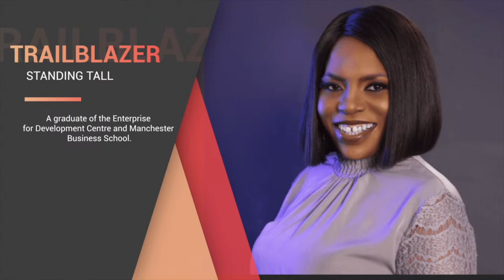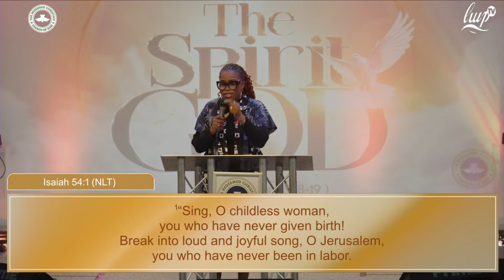Spiritual Upgrade || RCCGLWP ||Pastor Ayodeji Megbope || 10/10/2024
We are not just a church but a people with love and passion for the general well-being of members and the common good of our community. LWP is a Spirit-filled assembly where we work together to know God and walk in His purpose. We envision raising men and women of purpose, taking the city for the Kingdom and building financial pillars in the home.
Over the years, we have seen lives saved, transformed and doing exceedingly great in their chosen fields and careers. You are invited  to come and make a meaningful impact in your life and that of your family as we take you through an experience of awesome WORSHIP, expounded WORD, membership WARMTH and a life-time TESTIMONY of God’s everlasting miracles through His POWER and ANOINTING.
Join us and experience the Lord’s goodness, mercies and favour as you fellowship with us. Thank you as I look forward to welcoming you!